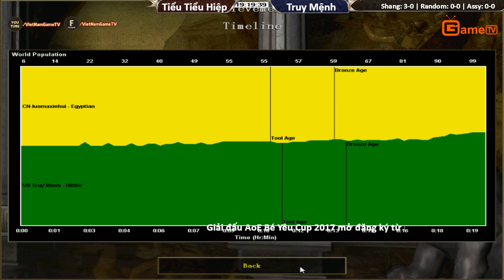Solo Random Map Biển Tiểu Tiểu Hiệp vs Truy Mệnh Ngày 03 04 2017 Trận 1